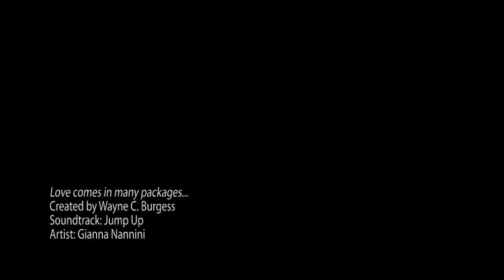Love comes in many different packages...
A short video to brighten your day.